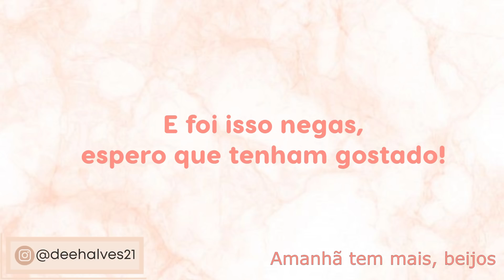ARRUME-SE COMIGO REALZÃO PARA O SHOPPING COM BEBÊ EM CASA! ❤️